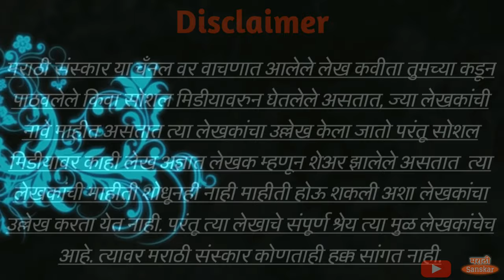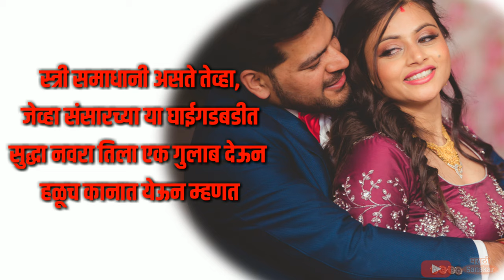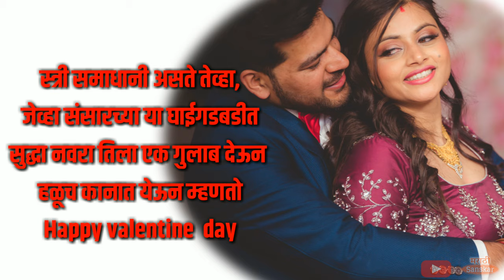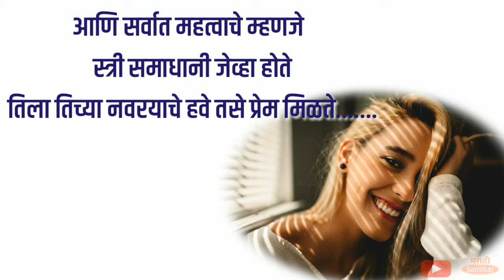जाणून घ्या *स्त्रि समाधानी केंव्हा असते* | marathi stories with family लेखिका-सौं पुष्पा राजेश राऊत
जाणून घ्या *स्त्रि समाधानी केंव्हा असते* | marathi stories with family | सुखी जीवनाचा मूलमंत्र

लेखिका-सौं पुष्पा राजेश राऊत

सुंदर विचाराचा संग्रह- ८
मैत्री विचार